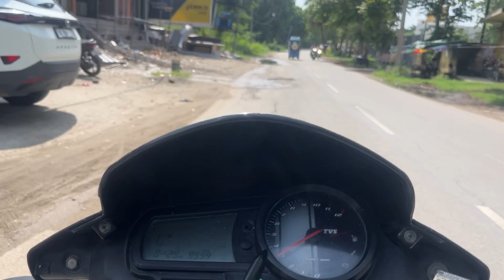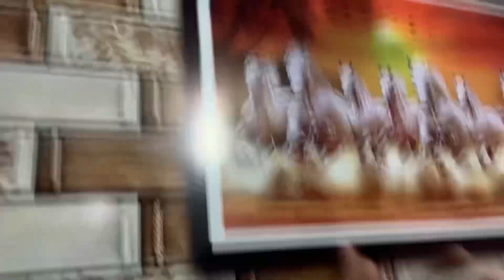Kashipur famous dahi Bhalla in avas vikas😍|kashipur street food